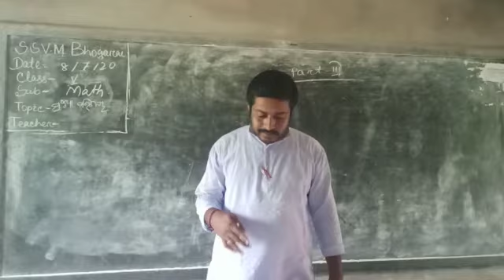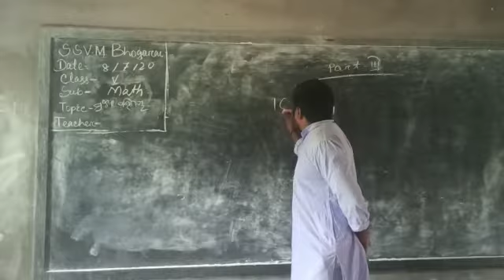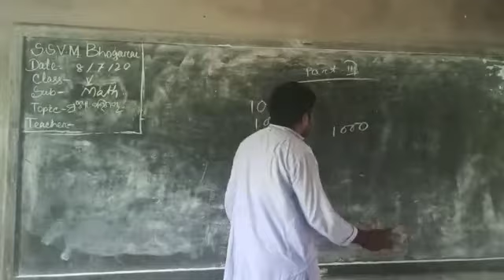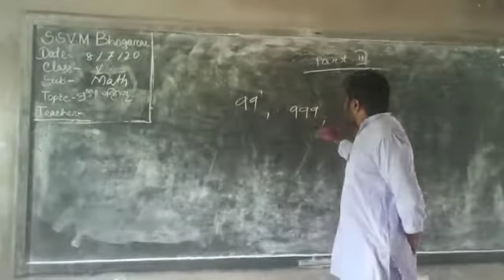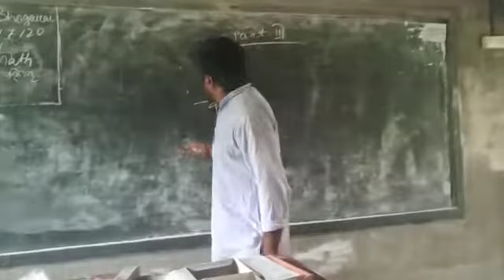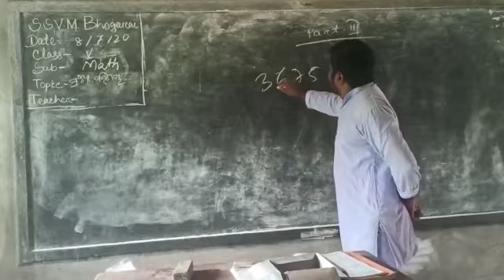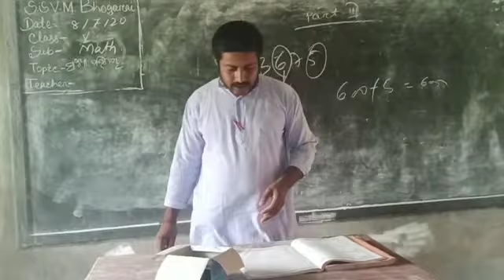Sankhya ra krama 2 math. Class V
Video from Shibasankar